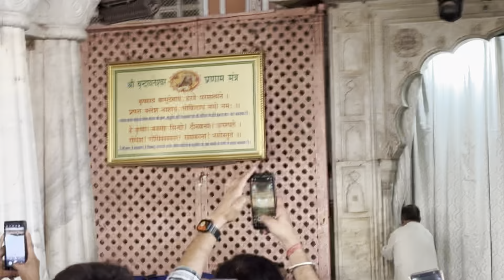Shri Govind_Dev Ji Ki Dhoop_aarti Meri Radha_Rani Ju Mere Banke_Bihari Ji Mere Girdhar_Gopal Ji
🌹       *शुभ प्रभात*       🌹
05_May_2024 Sunday
Shri Govind Dev Ji Mandir
Jaipur